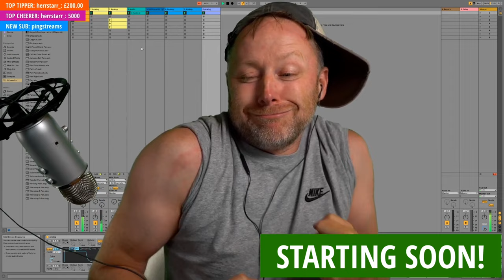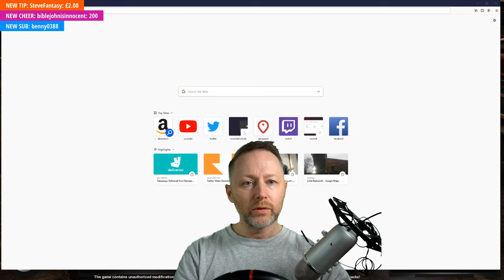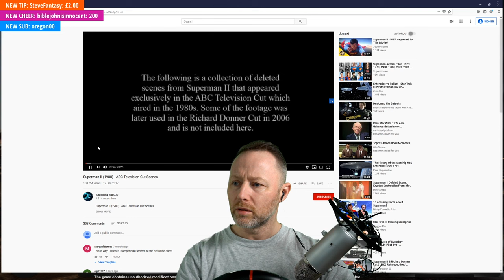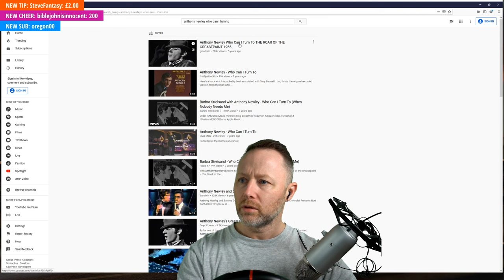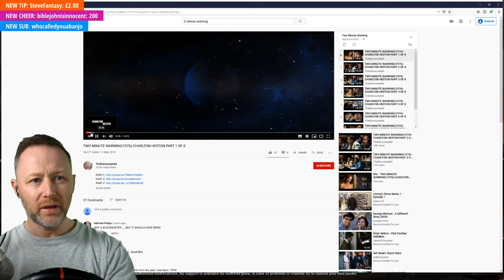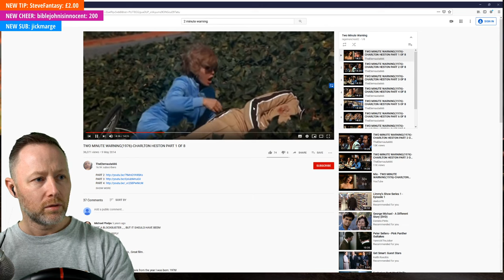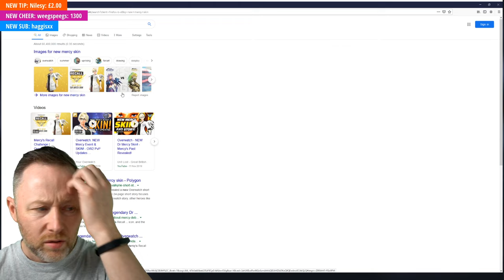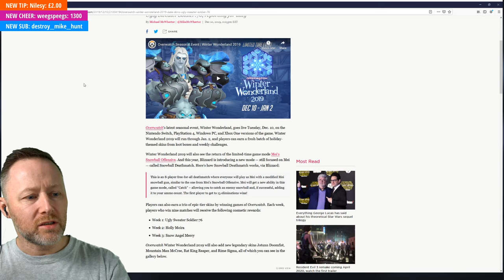Limmy Twitch Archive // Euro Truck Simulator 2 & Braid // [2019-12-10]